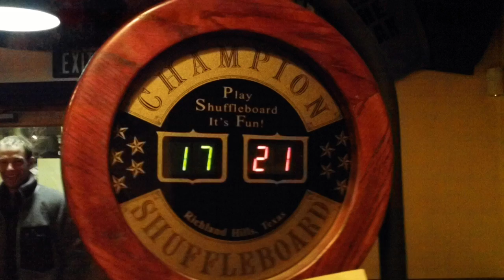Big Sky 2011 Ski Trip...next Up Whistler 2012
Highlights from the 2011 Big Sky Trip!